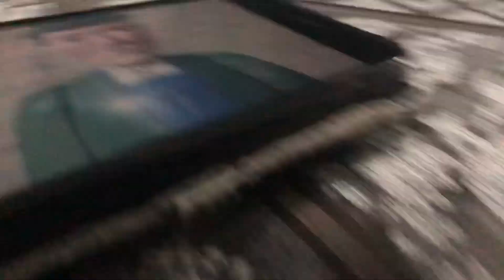Thomas Trackmaster Remakes: Middle Engine